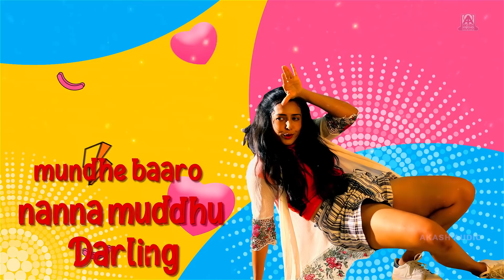Low Battery - Lyrical Video Song | Campus Kranthi | Alankar, Arya, Aarathi, Yieshaana | Akash Audio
Presenting "Low Battery" Lyrical Video Song From The Movie Campus Kranthi Starring Alankar, Arya, Aarathi, Yieshaana. Directed by Santhosh Kumar. Music by V Manohar
Movie : Campus Kranthi
Song : Low Battery
Singer : V Manohar, Chinmayee Chandrashekhar
Starring : Alankar, Arya, Aarathi, Yieshaana
Lyrics : V Manohar
Banner : Passion Movie Maker
Producer : Santhosh Kumar
Director : Santhosh Kumar
Music Label : Akash Audio